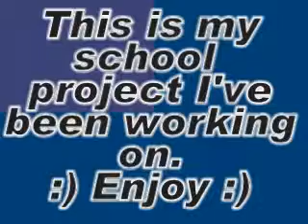My little stupid School Project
OK this video is so stupid its funny watch